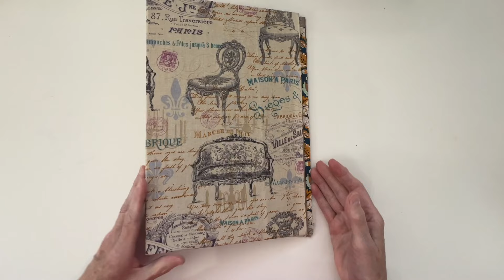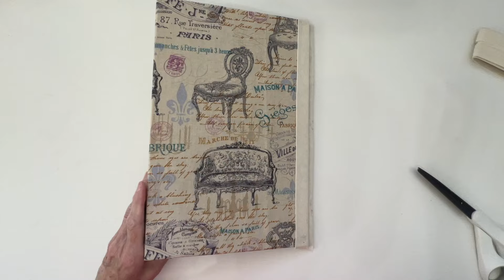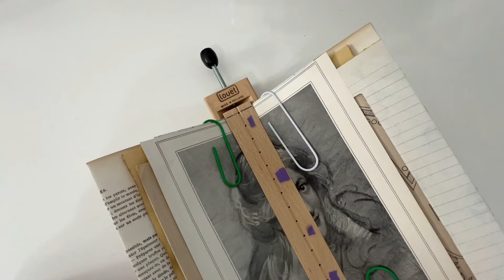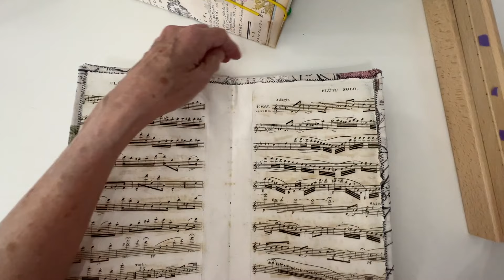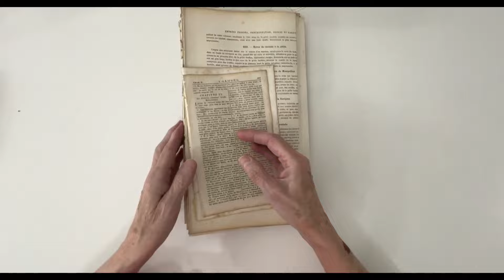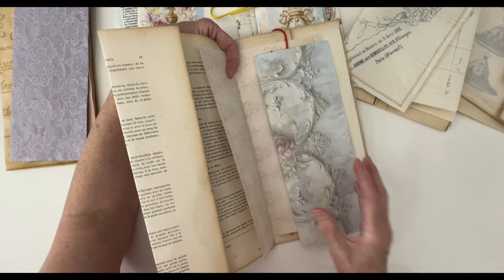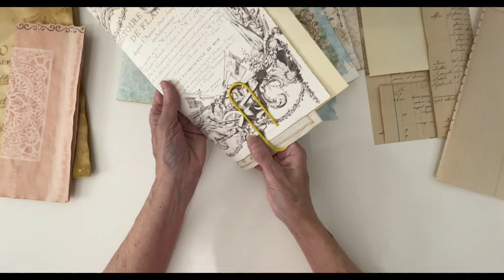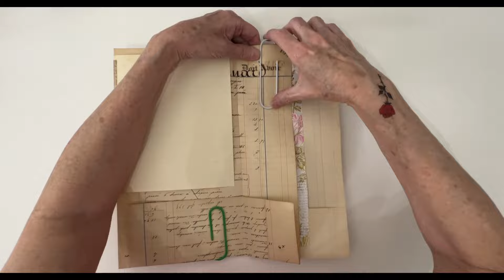Continuing On The Tall Document Journal - Part 2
Golden Iridescent Gold Fine Paint
Adjustable Ceiling Camera Mount
Canvas Paper
Paper Trimmer
Brother Scan N Cut
Beacon 3-in-1 Glue
Beacon Fabri-Tac glue
Hammermill Copy Paper 32lb weight
Corner Punch
EK tools Edge Flourish Scroll Punch
The Forests, Fairies and Fungi Sticker Anthology
The Botanist's Sticker Anthology book
The Bees, Birds & Butterflies Sticker Anthology
Pockets to store Labels and Stamps
Pocket to store Ephemera, business card size
Pockets to store Larger Emphemera
We R Memory Keepers Euro Hook Power Punch
Drawers for craft room supplies
Epson Printer
Epson Paper

If you would like to exchange Happy Mail:
I live in Peoria, Arizona USA